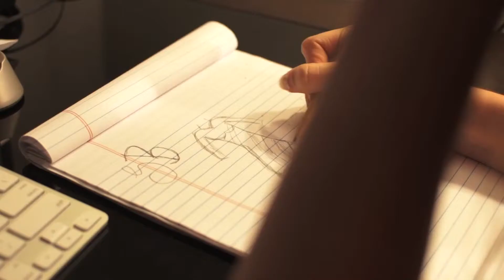Giga Dance - Like an Angel 2k19 (Dancefloor Kingz vs. Sunvibez Video Edit)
PROMOTIONAL VIDEO ONLY !!!

Video edit created by Zoltán Veres /// dROGOs VJ